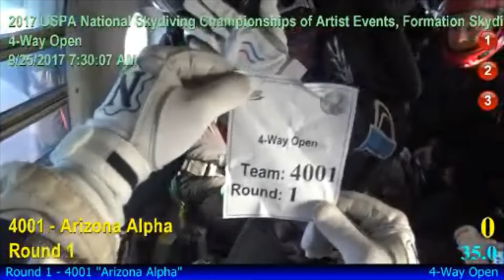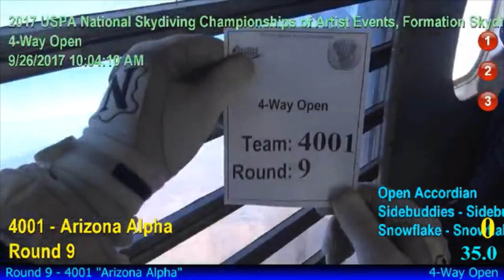USPA National Skydiving Championships 2017 - Arizona Alpha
Video Footage Courtesy of USPA/OmniSkore!HD.